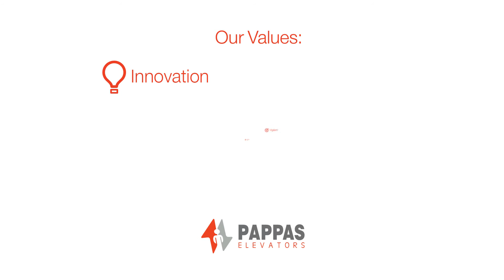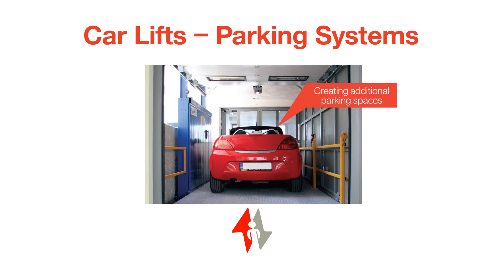PAPPAS elevators...revealed! Corporate Video_EN (long version)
PAPPAS elevators...in less than 5 minutes!